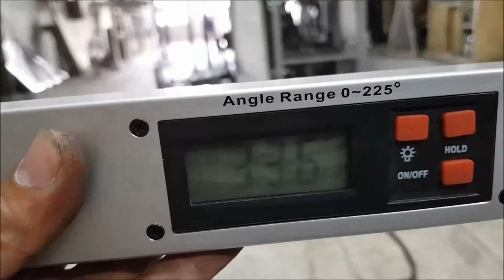FABRICACION DE ESCALERAS -STAIRS : INDUSTRIAS JABER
FABRICACION  DE  ESCALERAS  METALICAS  DE  TODO TIPO: ESCALERAS  PARA LA INDUSTRIA  Y EL  HOGAR,TODOS  LOS  DISEÑOS,COMBINACION DE MATERIALES,LINEA  ARQUITECTONICA,ETC.  INDUSTRIAS  JABER  ARMENIA  QUINDIO.